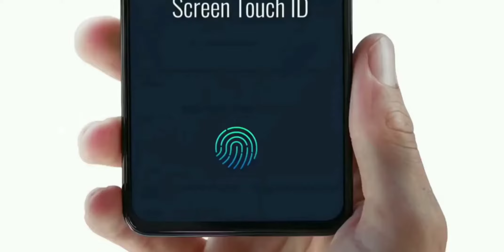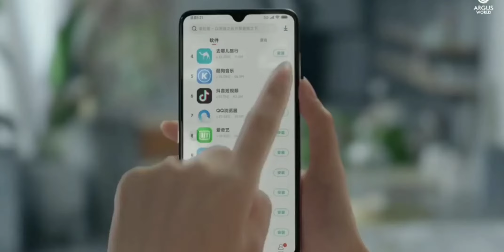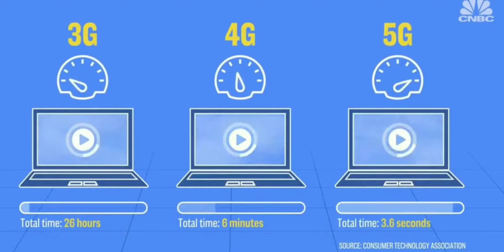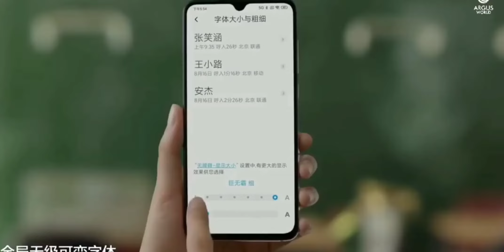Redm Note 9 Pro: 108MP Camera, 5G Support, Pop Up Camera, Unboxing | 2020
RedmiNote9Pro RedmiIndia Redmi5G Redmi Note 9 Pro: 108MP Camera, 5G Support, Pop Up Camera, Unboxing | Redmi Note 9 Pro | 2020

technologysetup

technologysetup/

[About Technology Setup  : Technology Setup Is A YouTube Channel, Where You Will Find Gadget & Smartphone Related Videos Everyday In Bangla, New Video Is Posted Everyday.]